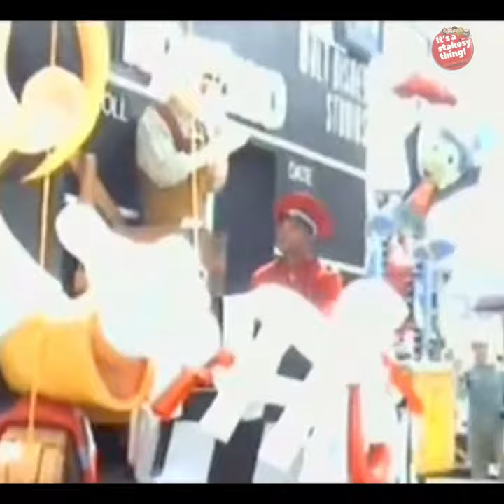Pinocchio Float | Disney Cinema Parade | Disneyland Paris | 2003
Filmed 2003 Disneyland Paris Studio’s “Cinema Parade”

Thanks for checking out one of our